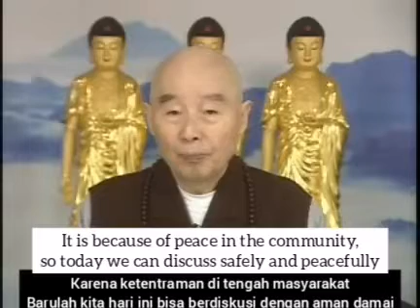Master Jing Kong's Preaching:The Karma of Divorce (Ceramah Master Jing Kong:Karma Perceraian) - 净空法师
净空法师 - 开示 离婚的果报 Master Chin Kung's Preaching : The Karma of Divorce
(Ceramah Master Chin Kung: Karma Perceraian) 净空法师